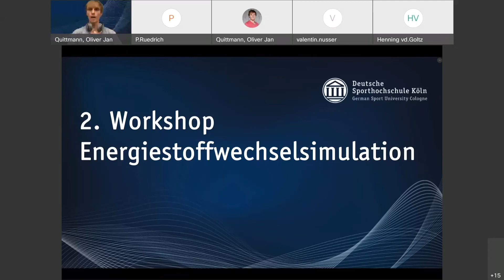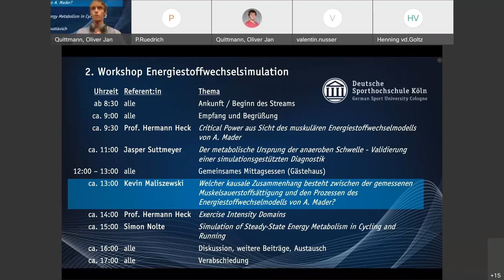Mittagspause - 2. Workshop Energiestoffwechselsimulation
26. Mai 2022 Deutsche Sporthochschule Köln
Chair: Dr. Oliver J. Quittmann
Institut für Bewegungs- und Neurowissenschaft